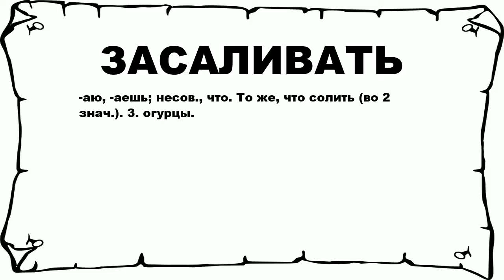ЗАСАЛИВАТЬ - что это такое? значение и описание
Хочешь знать что значит ЗАСАЛИВАТЬ? тогда слушай до конца.

 -аю, -аешь; несов., что. То же, что солить (во 2 знач.). 3. огурцы.